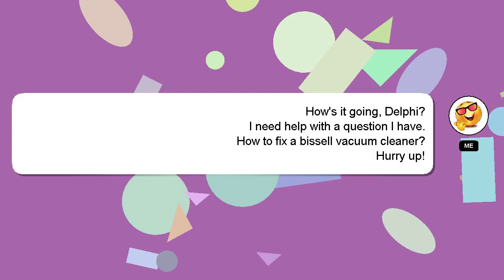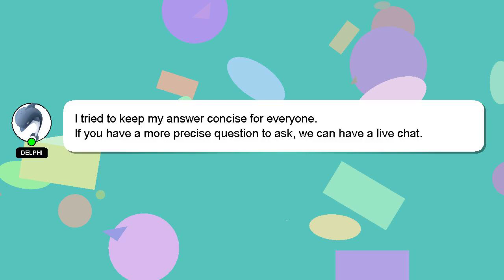How to fix a bissell vacuum cleaner?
An introduction to myself in a few words, Good day, I am Delphi. Let me assist you in answering any questions you may have. - How to fix a bissell vacuum cleaner?

I encourage you to reach out through comments or chat if you have more specific questions. I will express my appreciation for your answer by 'hearting' it.

*2 What we are experimenting :*